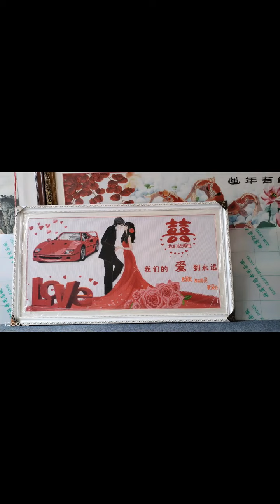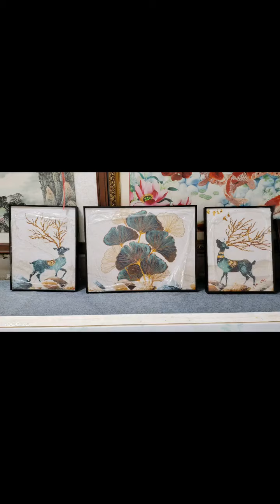cross stitch 郵寄過來裝裱的十字繡做好了，拍了照片就要發貨了 全國接單 十字繡@DOU+小助手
視頻中的圖案和手工套裝請瀏覽此鏈接網站 作者昵称：邵家大院子